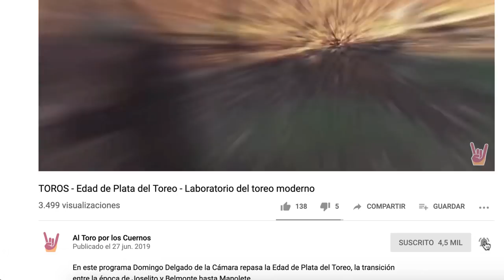Los toros en la Guerra Civil - Memoria Histórica Taurina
En este programa Domingo Delgado de la Cámara repasa qué ocurrió en el mundo taurino durante la Guerra Civil Española